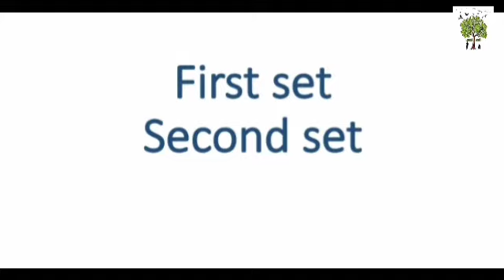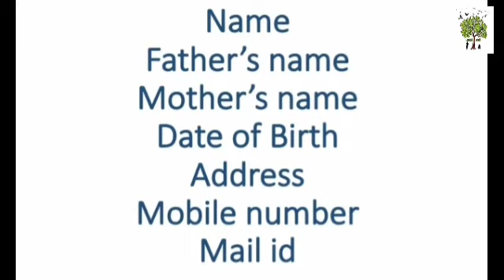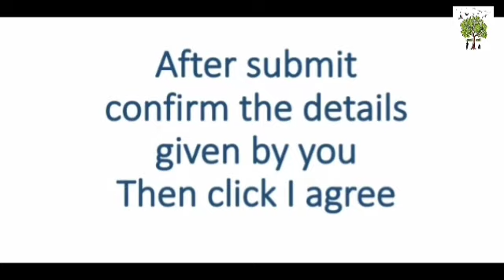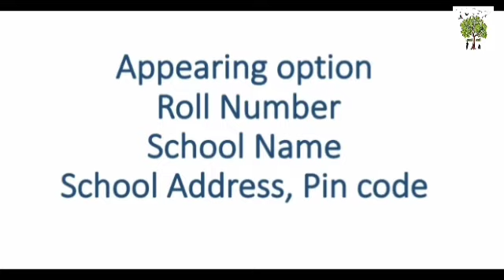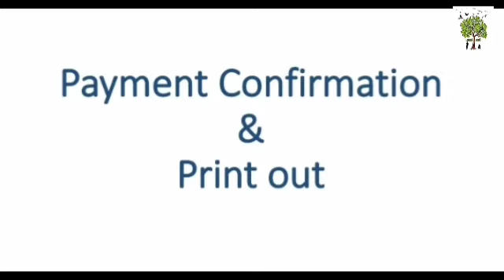NEET 2021 விண்ணப்பிக்கும் போது கவனிக்க வேண்டியவை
HOWTOAPPLYFORNEETEXAM#NEET2021APPLY#STEPSINAPPLYINGNEET

Last date to apply for NEET 2021
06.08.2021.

password must be 8- 13 characters

four steps in applying neet